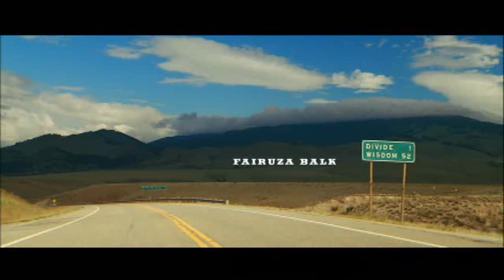a lonely man video windows media file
A Lonely Man by T Bone Burnett from the closing credits of "Don't Come Knocking"